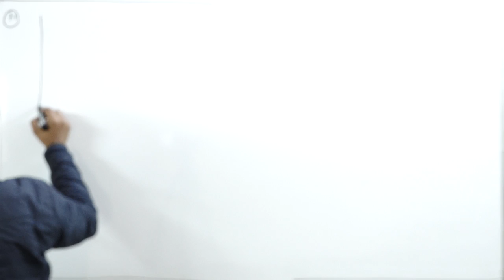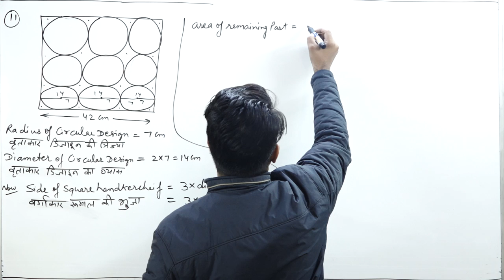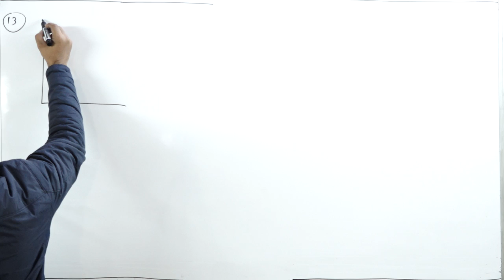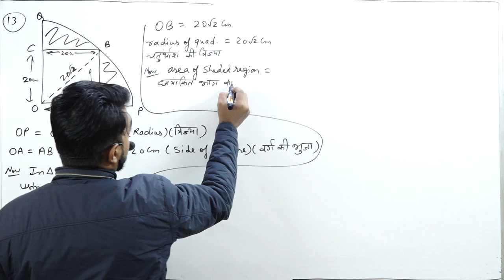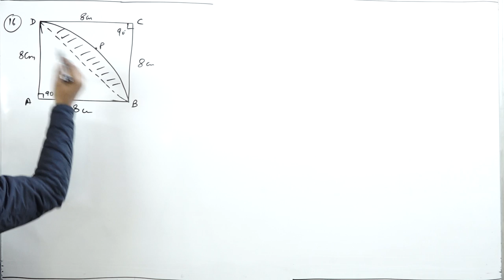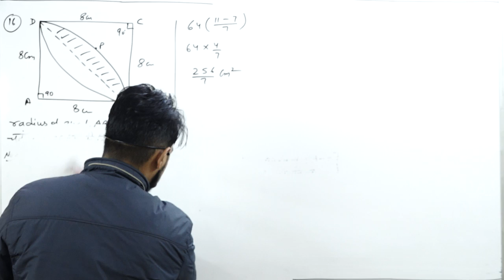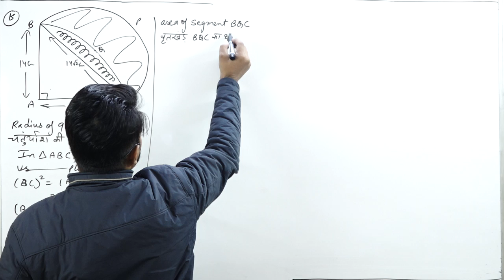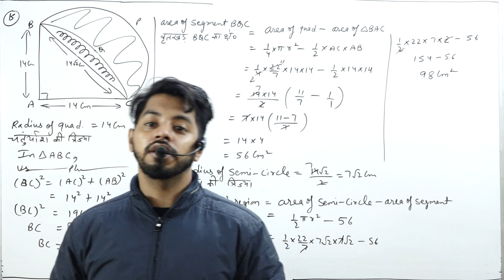Area Related to Circle || Last Part